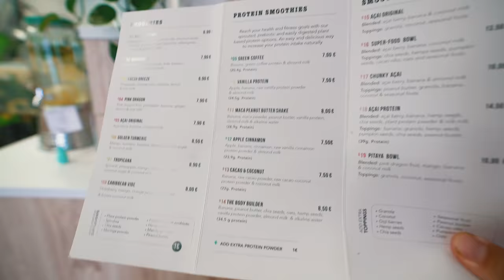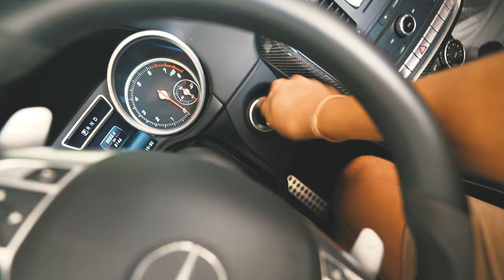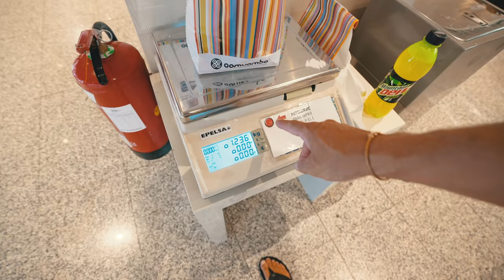BACK IN G-WAGON MARBELLA MODE! | VLOG³ 50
Songs:
- I Told You So (Instrumental Version) - Lvly
- Turquoise - Dye O